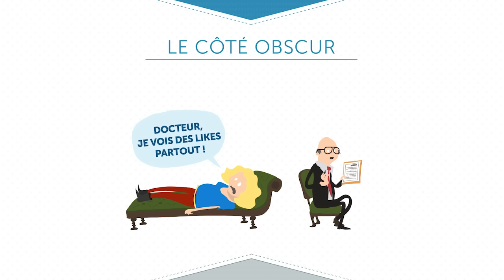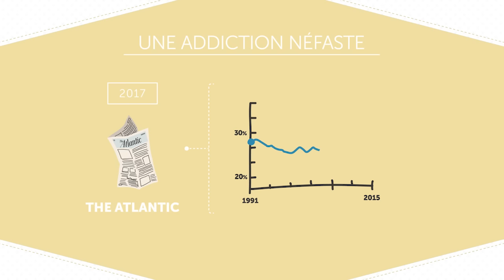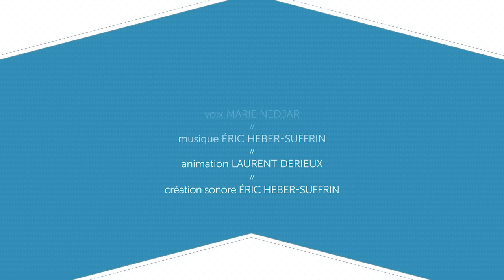Réseaux sociaux, tous accros ? - Décod'actu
La majorité des 18 à 34 ans consultent leur réseau social favori dès le réveil, et plus de 80 % des adolescents consultent les réseaux sociaux avant de s'endormir... Et entre temps ?